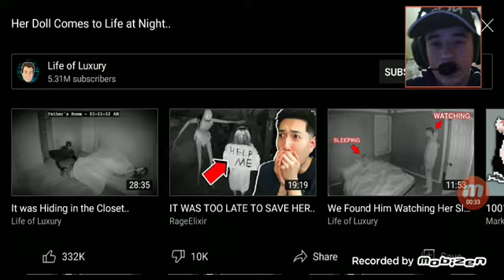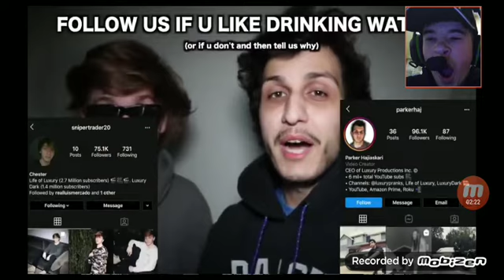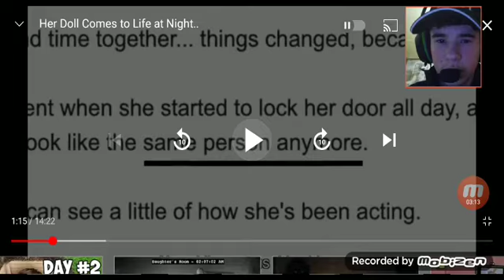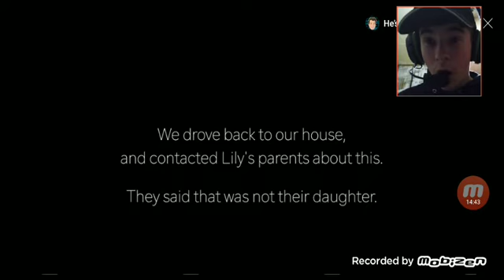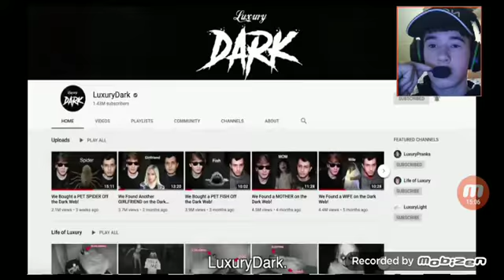This Girl Is CRAZY!!